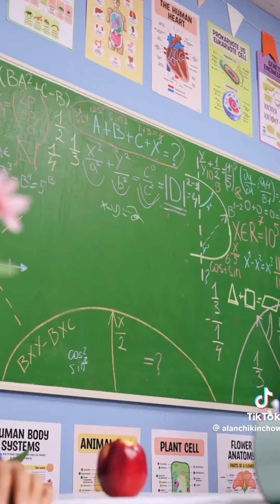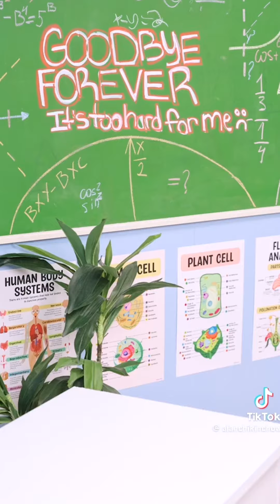FUNNY ALAN CHIKIN CHOW - MORTAL COMBAT